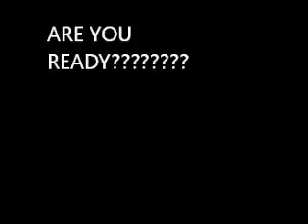Painting on my face without mirror how i look?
WILD N CRAZY FACE PAINTING